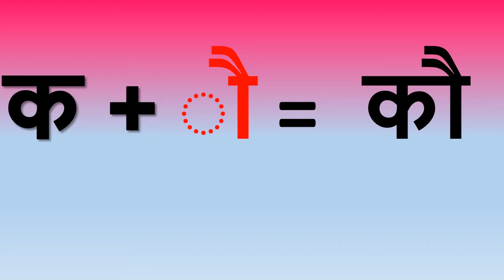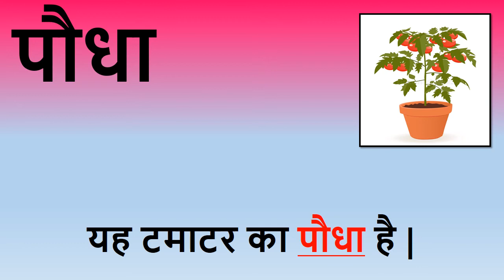CLASS 1- HINDI - AO KI MATRA - PART 1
EDUCATIONAL VIDEOS - इस विडियो में औ की मात्रा का सही उच्चारण और प्रयोग बताया गया है | साथ ही ओ की मात्रा के प्रयोग से बने शब्दों  और उन्ही शब्दों से बने वाक्यों को पढ़ना और उनका अर्थ समझाया गया है |